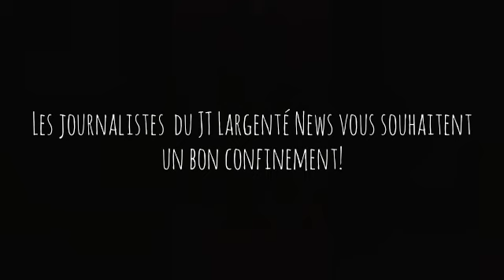Les journalistes confinés de Largenté News répondent à leurs profs